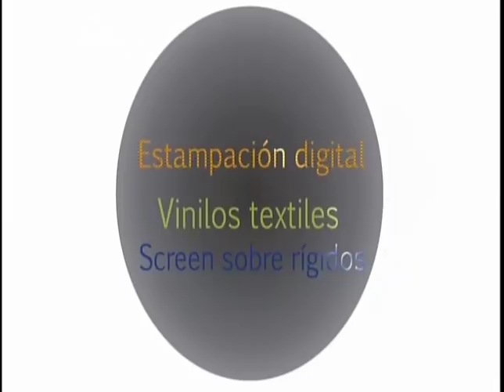EL SUPER DEBATE 05 DE MAYO DE 2019